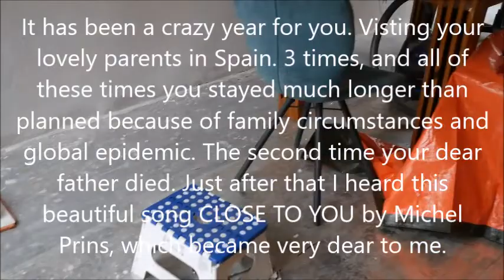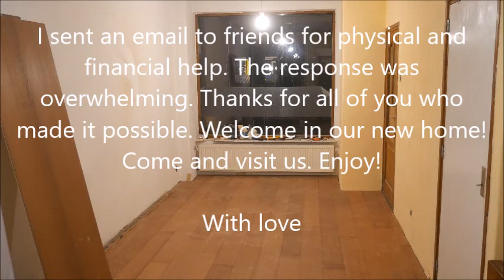Makeover livingroom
Suprise for Cristina when she comes home from a visit to her mother in Spain: total make over of our living room.